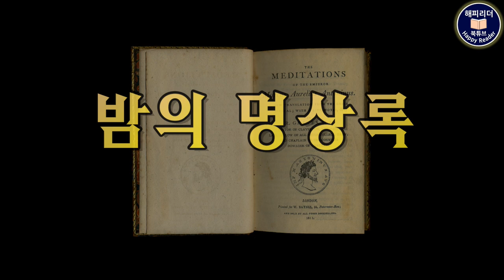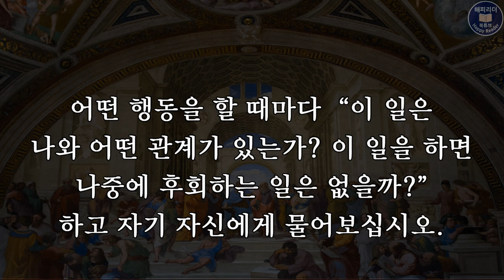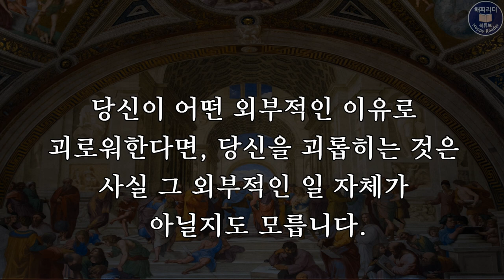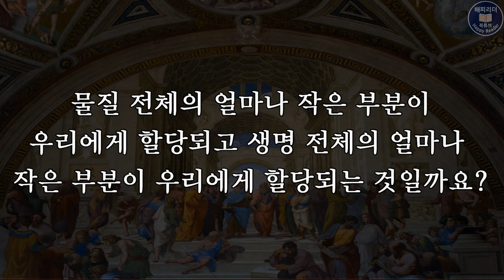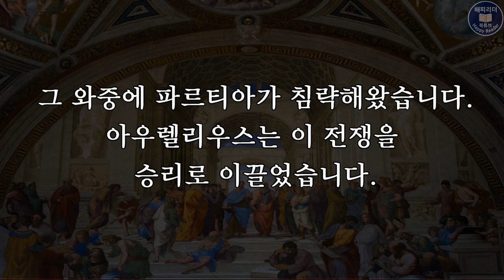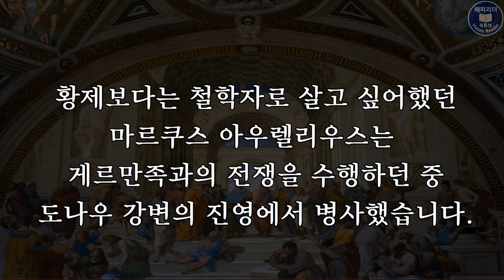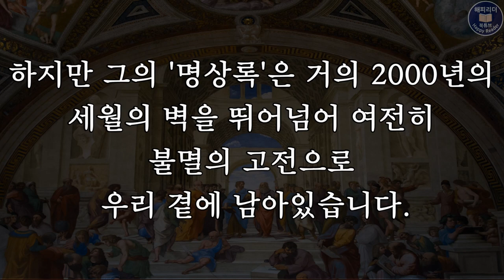[오디오북] 아우렐리우스의 인생 조언 ASMR 인생 철학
인생을 살아감에 대한 위대한 통찰, 아우렐리우스의 인생조언

저자 : 마르쿠스 아우렐리우스
번역 : 해피리더
영문저본출처 : 프로젝트 구텐베르크

타임라인
00:00 오프닝
00:14  인간은 현재의 순간 속에서만 존재한다
03:17  인생의 짧음에 대하여
07:18  인간의 본성과 권리에 대하여
12:17  행복에 대하여
19:48  우주의 질서에 대하여
25:58  선과 악에 대하여
32:06 살아감에 대하여
37:12 해설 및 리뷰

마르쿠스 아우렐리우스는 로마의 황제이자
세상사 모든 일이 우주적 이성, 로고스에
의해 결정된다는 스토아 학파의 철학자인데요.

아우렐리우스가 태어난 121년은
로마의 5현제 중 세 번째 황제인
하드리아누스 시대로 평화와 번영을 누리고
있었습니다.

아우렐리우스 집안은 할아버지가 로마 공화정 시대
집정관을 지낸 명문가로 아우렐리우스는
소년시절부터 공부와 운동을 열심히 하고
철학적이기도 해서 안락한 생활과 오락을
멀리 했습니다.
지나친 욕심과 쾌락 추구가 고통으로 이어진다고
보는 스토아 학파의 가르침을 어린시절부터
따랐던 것인데요.

이렇듯 어떠한 유혹에도 마음이 흔들리지 않는
아우렐리우스의 보기 드문 자질은
하드리아누스 황제의 눈에 띄게 되어
후계자 교육을 받기에 이릅니다.
이 시대에는 황위가 세습이 아니라
원로원을 통해 가장 유능한 인물을
황제로 지명했기 때문에 가능한 일이었습니다.
이른바 5현제 시대로
당시 로마제국은 정치와 경제가 안정되고
영토 또한 최고로 확장된 시기였습니다.
아우렐리우스는 5현제 시대의 마지막 황제로
양아버지인 안토니누스 피우스 황제의 뒤를 이어
161년 마흔 살의 나이에 로마 황제가 되었습니다.

하지만 안토니누스 피우스 황제로부터
물려받은 로마는 서서히 무너져 가고 있던
시기였습니다.
빈부의 격차가 심했고 과다한 세금과 착취로 인해
농민들은 삶의 터전을 뒤로 하고
수도인 로마로 몰려들었습니다.

아우렐리우스는 위태로운 로마를 구하기 위해
황제가 소유하고 있던 재산을 팔기도하고
뛰어난 행정력으로 사태를 개선해 나갔는데요
그 와중에 파르티아가 침략해왔습니다
파르티아는 이란의 고대 왕국인데요.
아우렐리우스는 이 전쟁을 승리로 이끌었습니다.

하지만 전쟁으로 인해 페스트가 로마로 흘러들어
전염병이 창궐했고 엎친 데 덮친 격으로
큰 홍수가 거듭되었습니다

그로부터 4년 후에는 설상가상
게르만족의 침공이 이어지면서
아우렐리우스 황제는 재위기간 동안 상당시간을
전쟁터에서 보내야했습니다.

오늘 소개한 '명상록'은
한 구절 한 구절, 시시때때로 삶과 죽음의 경계가
무너지는 전쟁터에서 쓰인 것들로
아우렐리우스 자신을 위한 '메모모음집'이라고

황제보다는 철학자로 살고 싶어했던
아우렐리우스는 게르만족과의 전쟁을 수행하던 중
도나우 강변의 진영에서 병사했습니다.

하지만. 그의 명상록은 거의 2000년의
세월의 벽을 뛰어넘어 여전히 불멸의 고전으로
우리 곁에 남아있습니다.